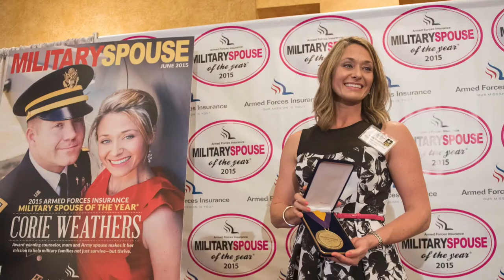Armed Forces Insurance Military Spouse of the Year® Program